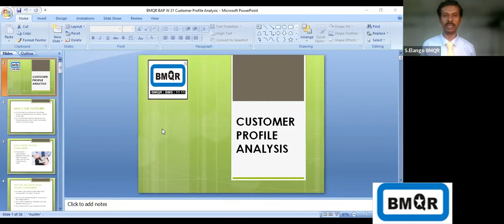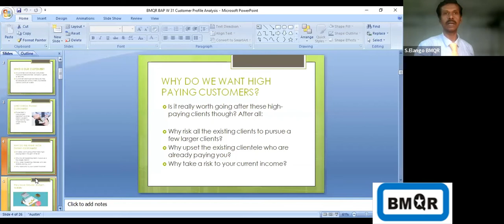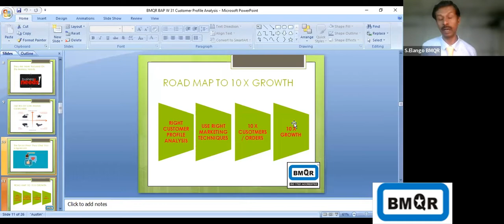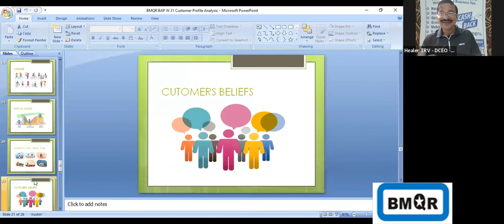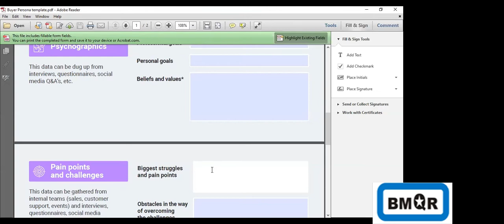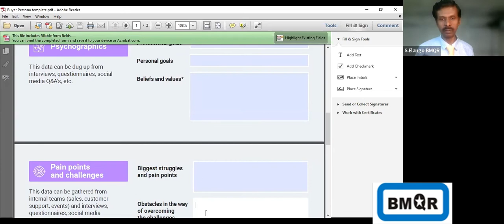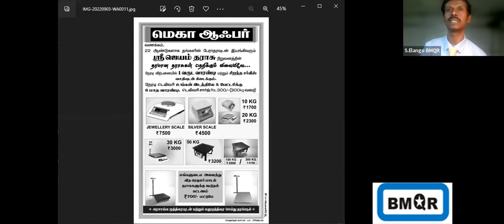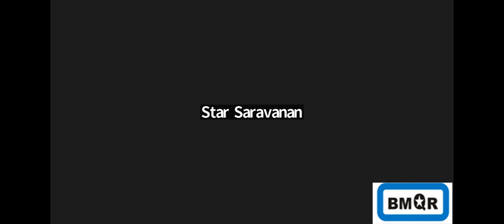How Technology Is Changing How We Treat Customer Profile Analysis For 10 Times More Enquiry -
🎯 Customer Profile Analysis for 10 Times More Enquiries from High Paying Customer’s

🎯 ஒரு நிறுவனம் 10 மடங்கு வளர்ச்சி பெற கவணிக்க வேண்டியது
    ஒன்று மார்க்கெட்டிங் மற்றொன்று மேலாண்மை

🚀பெரும்பாண்மையான நிறுவனம் சரியாக மார்க்கெட்டிங் செய்ய       முடியாததற்கு காரணம்
🚀சரியான மார்க்கெட்டிங் Techniques பயன்படுத்தாதது தான்
🚀Customer Profile Analysis  மூலம் சரியான மார்க்கெட்டிங்
Techniques கண்டுபிடித்து நமது வணிகத்தில்  10 மடங்கு வளர்ச்சி பெறலாம்

A company should look for 10x growth
    One is marketing and the other is management

🚀The reason why most of the companies are not marketing properly
🚀Not using the right marketing techniques
🚀Perfect Marketing through Customer Profile Analysis
Techniques can be found to grow 10 times in our business

பி.எம்.கியூ.ஆர் சான்றிதழ்கள் பிரைவேட் லிமிடெட் இந்தியாவில் ஒரு முன்னணி ஐ.எஸ்.ஓ சான்றிதழ் அமைப்பாகும், வர்த்தக முத்திரை பதிவு, NABH, NABL, CMMI, NAAC போன்றவற்றுக்கான ஆலோசனை சேவை போன்ற பல சேவைகளை வழங்குகிறது மற்றும் நிறைய பயிற்சிகளை வழங்குகிறது. வணிக உரிமையாளர்களுக்கும் இளைஞர்களுக்கும் தங்கள் வணிகத்தை உருவாக்க அல்லது அபிவிருத்தி செய்வதற்காக மத்திய அரசால் உறுதிப்படுத்தப்பட்ட தொழில்முனைவோர் மேம்பாட்டு திட்டத்தை வழங்குவதற்காக இந்திய அரசாங்கத்தின் மனிதவள மேம்பாட்டு அமைச்சகத்தின் ஜே.எஸ்.எஸ் உடன் பி.எம்.கியூ.ஆர் இணைந்து உள்ளது.